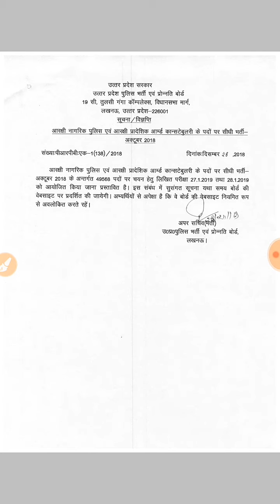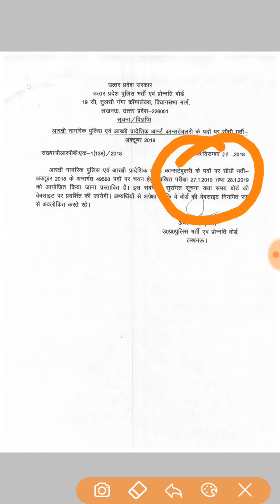up constable 2019 exam date